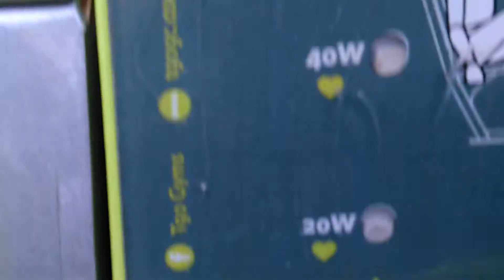कसरत भी फ़ोन चार्जिँग भी है ना सही